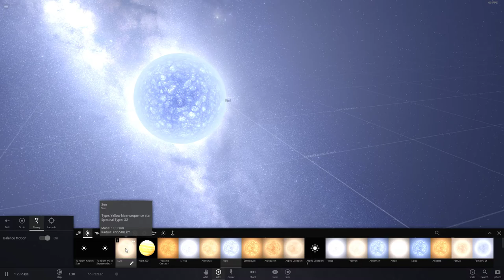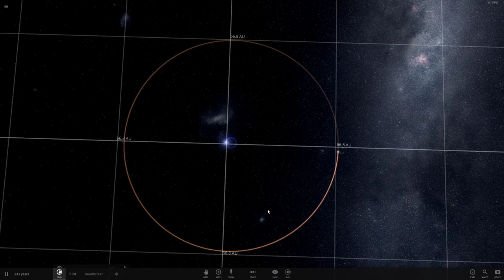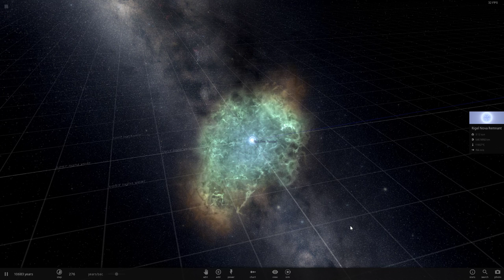Supernovæ dans un binaire (version 2)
Universe Sandbox² :
Binaire de deux étoiles de masse différentes, explosion de la plus massive.

Simulation réalisée pour illustrer la réponse au "Défi Lê 2" à la fin de cette vidéo de Science4All